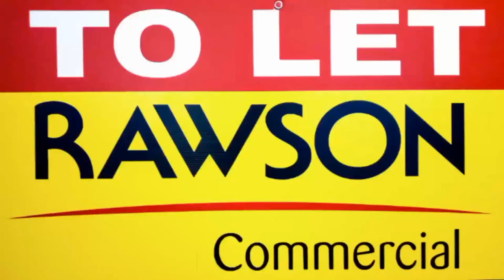unit7 70 bofors circle Epping